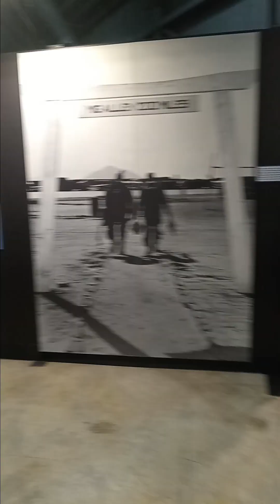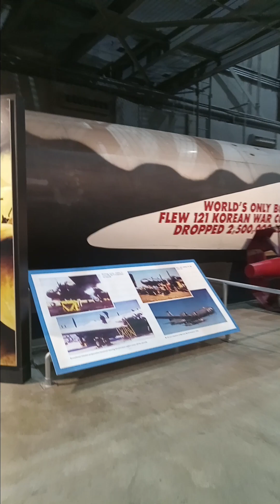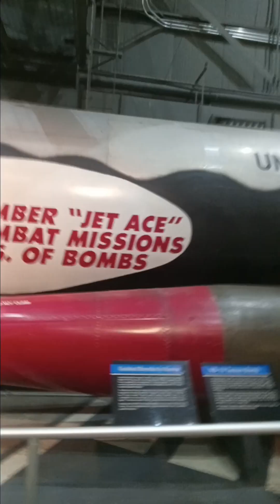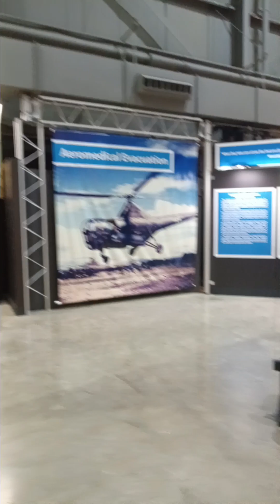Air Force museum had a blast of a time